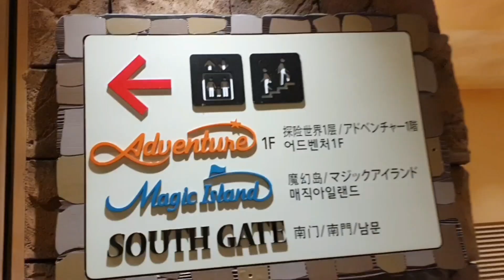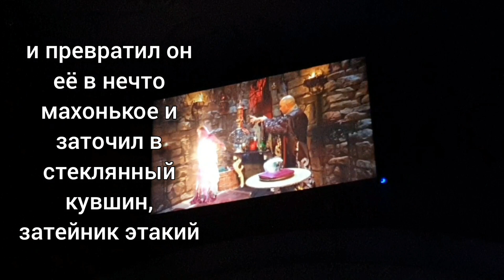СЕУЛ: парк аттракционов Lotte World - как отдыхают корейцы, кому подойдут такие развлечения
Наконец-то добрались посмотреть на рождественский Лотте Ворлд, поняли каксво многом ошиблись с выбором дня, насмотрелись на корейцев: взрослых и школьников.